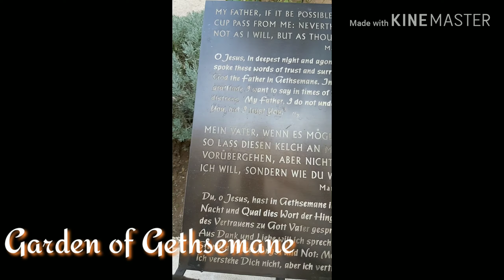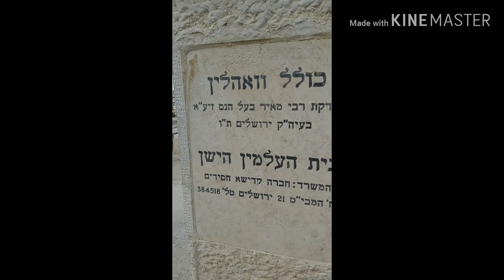JERUSALEM w/ Bes (Travel Vlogs)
Dahil paalis na si Bes Ehna nagbonding kami sa Jerusalem. Hope you enjoy to watch it kahit konti lang. 😘 Thank you and God bless!